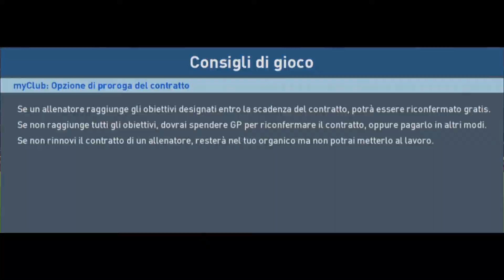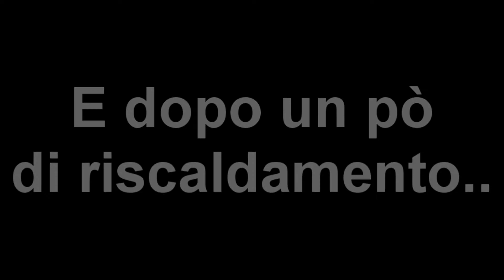#67 - PES 2017 - MYCLUB - GAMEPLAY ITA - UNA TRIPLETTA E POI IL PROFETA, PRESTAZIONE PERFETTA!!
Chiedo scusa se a volte entro troppo nel "clima partita". ^__^